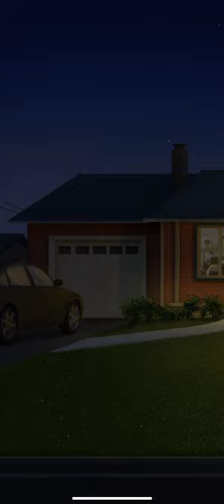Choices of story High School Story Book 1, Chapter 12!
Guess who came to my house for asking for homecoming with me! It was Michael, he came for surprise me for showing the fireworks and he did ask me "Will you go homecoming with me" I said it's a date means yes! I was shocked and amazing! He did wraps an arm around me and getting a close. I can feel his heartbeat. I was thinking of that he will give me a kiss or not? My dad sees me that he told me I have to go bed, I did give him a kiss on his cheeks! The next day, after school, we are practicing for get ready for big game on the Friday night game before homecoming day! The next day at the night of the football night game day! We are in berry stadium! We are cheering of our team Berry against than Hearst! before game start, Zoe did disturb Caleb before the game start. I have to do something before game start.
Let's find out what's the next chapter will be!